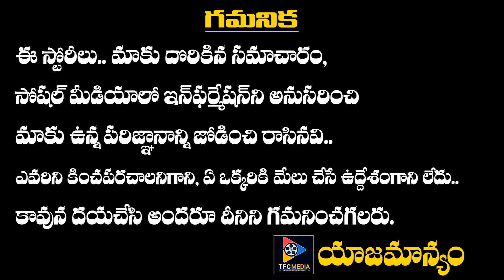ప్రభుత్వ తప్పులపై ప్రశ్నిస్తే ప్రతిపక్ష పార్టీ అధ్యక్షులను టార్గెట్ చేస్తారా ..?